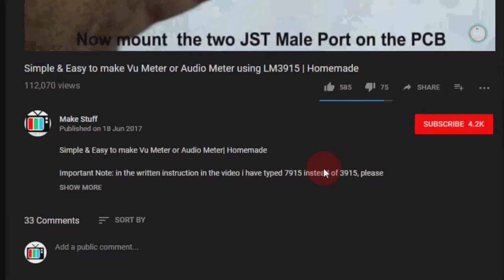3.5mm Stereo Audio Jack to Crocodile Clip for your DIY Projects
3.5mm Stereo Audio Jack to Crocodile Clip for your DIY Projects

► Video Details
In this i have shown how to make a DIY 3.5mm Stereo Audio Jack to Crocodile Clip which will come in handy when your working on a bread board

► Parts List
3* Wires
3* Crocodile Clips
2*Small Heat Sink Tubes
1*3.5mm Stereo Audio Jack

     your purchases.

🏬 Amazon USA
🏬 Amazon UK
🏬 Amazon India

♫ Music & Other Credits
     ♪ In between Video Titles - Using Android App Legend